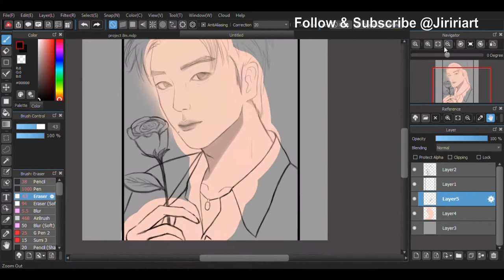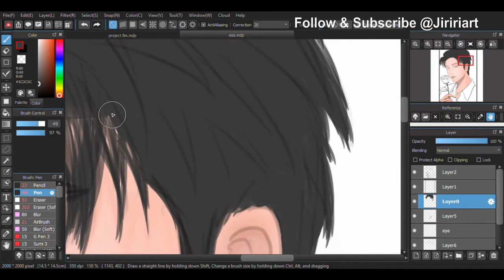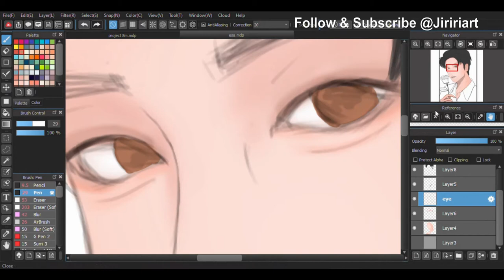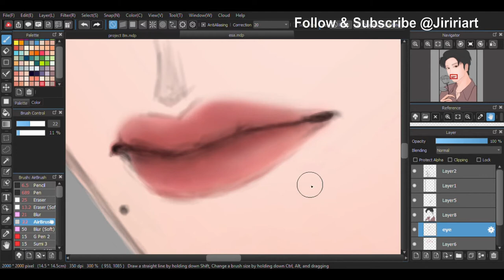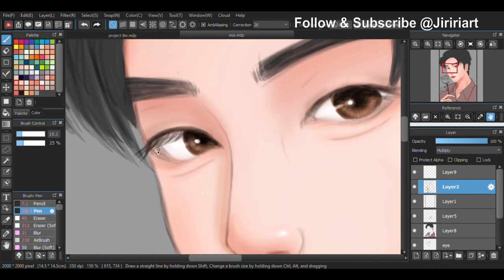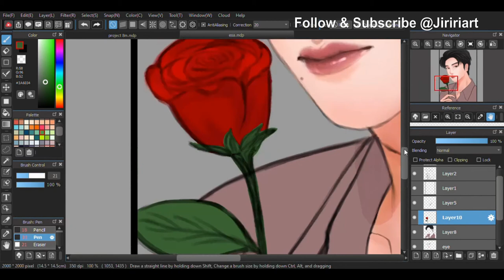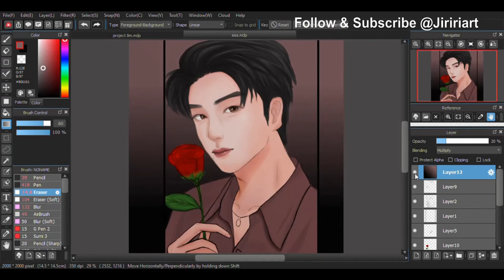[Medibang] Speed Paint: Lee Eunsang Fanart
Tools
Medibang Paint
Wacom CTL-472